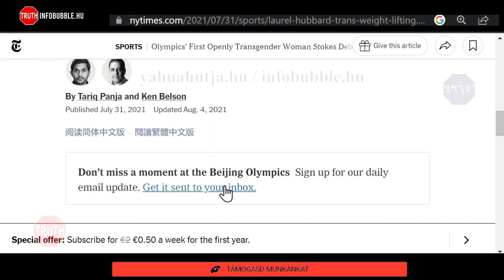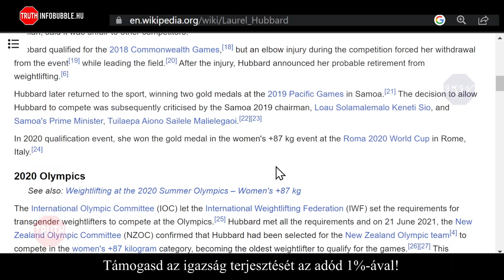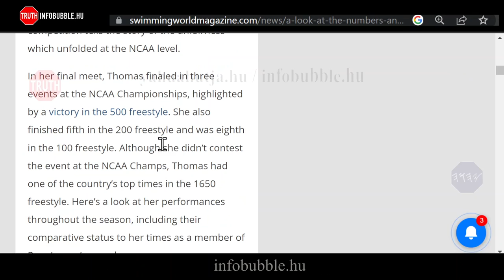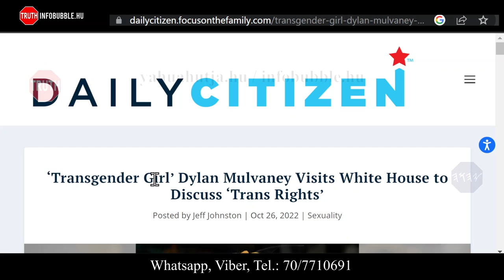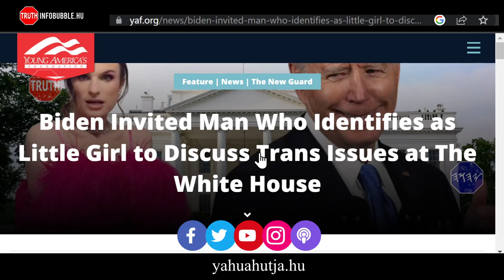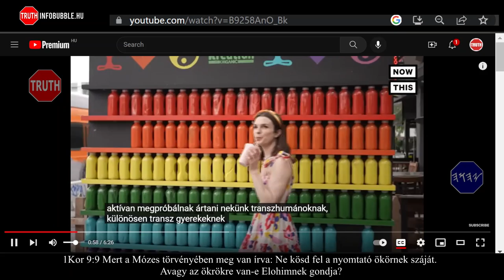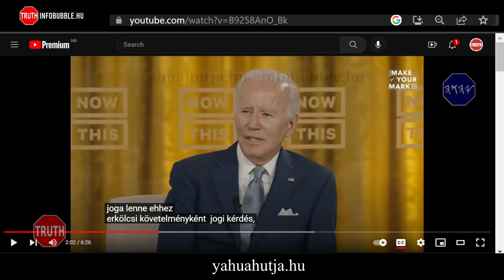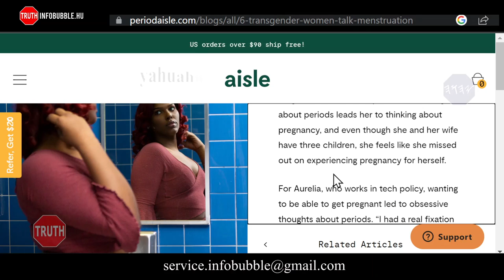MENSTRUÁLÓ FÉRFIAK ÉS A TRANSZKISLÁNY